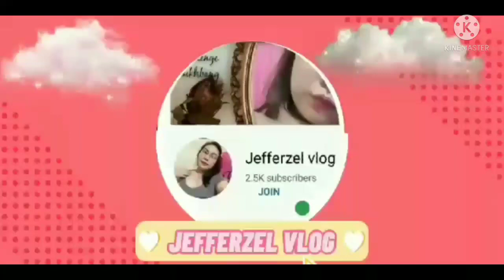MINECRAFT PORTAL BUILDERS!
This is my channel members who access my perks
And your free to connect witn them